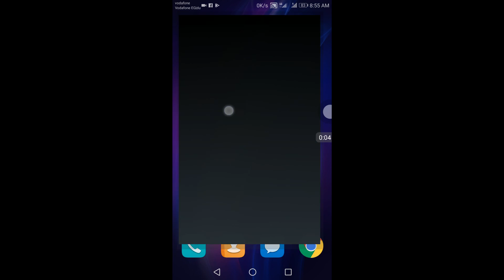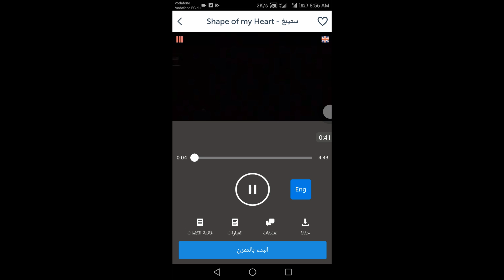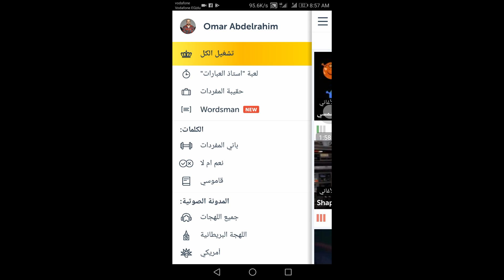هستنى أسئلتكو...لأول مرة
إكتبلي سؤال في كومنت
وأكتر 10 أسئلة هياخدو لايكات هرد عليهم باستفاضة وكمان هذكر إسم الشخص اللي سأل